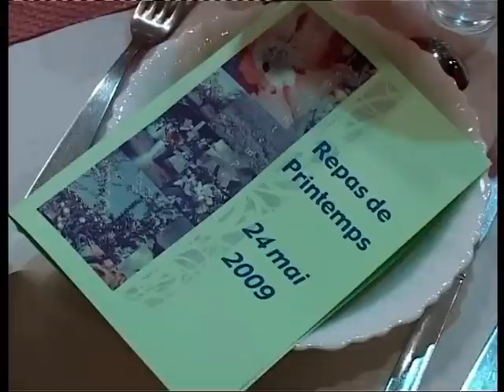Repas de Printemps de l'association Opiéka à harnes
Repas de Printemps de l'association Polonaise Opiéka à harnes, le 24 mai